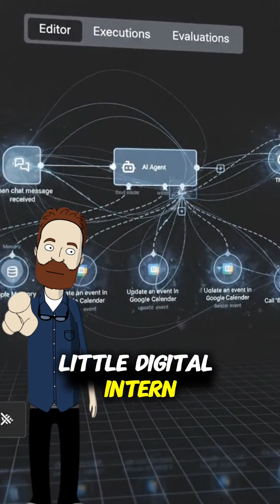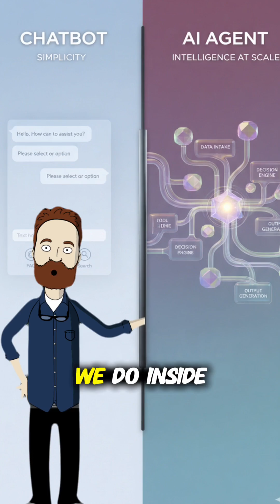Unlock the Power of Workflow Automation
Discover how n8n can revolutionize your workflow automation by connecting multiple apps and services effortlessly. Streamline your processes and boost productivity with this powerful tool.